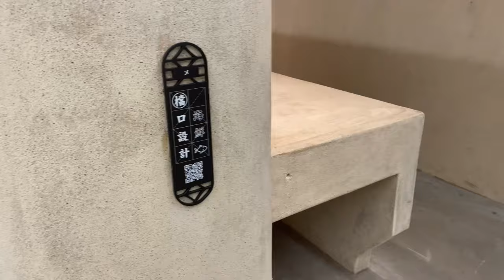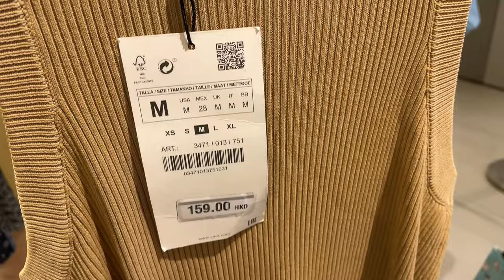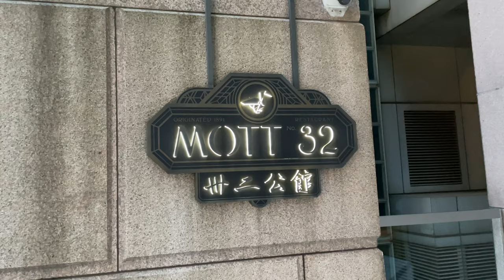It’s my birthday | Vlog 304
📍Mu-ni
Add.: Shop 2016, 2/F, IFC, 1 Harbour View Street, Central
Tel.: 23388353

📍 La Famille

Add.: Shop 3098B, 3/F, IFC mall, 1 Harbour View Street, Central
Tel.: 24799377

📍 Mott 32

Add.: Basement, Standard Chartered Bank Building, 4-4A Des Voeux Road Central, Central
Tel.: 28858688

Winnie Y
GPO Box 8585
Hong Kong